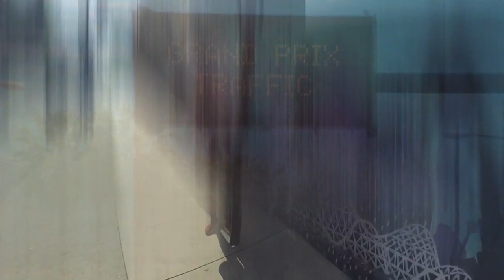Long Beach Grand Prix 2015